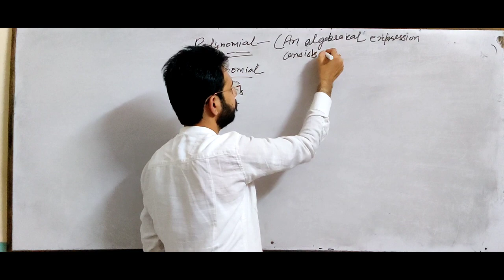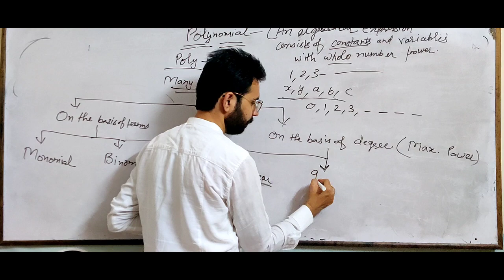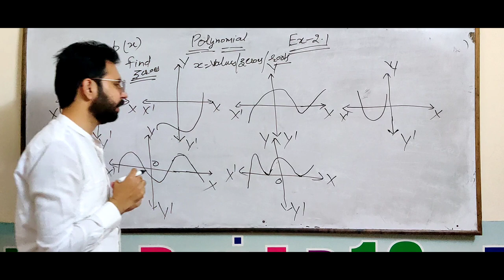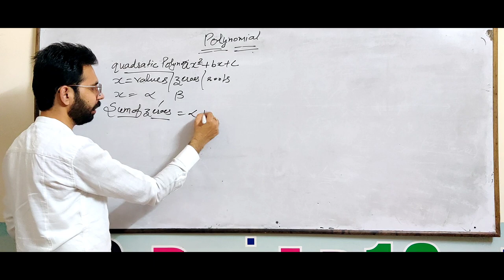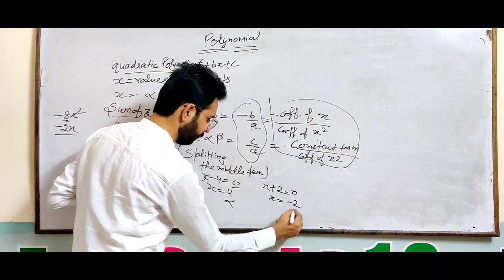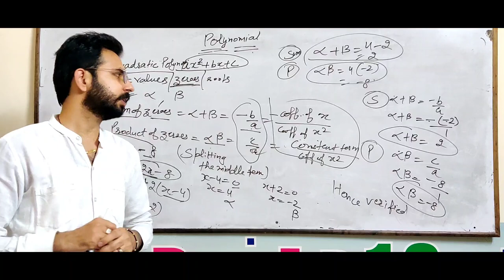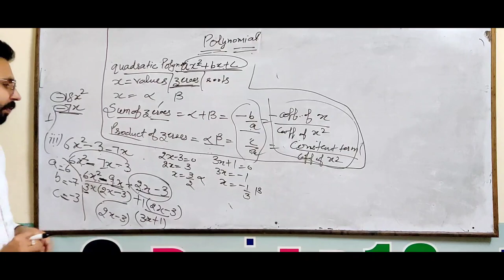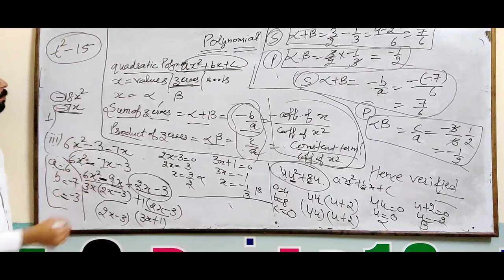Polynomials (Introduction and Relationship between Coefficients and zeroes) Class 10th Part- 1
Lecture By: Gaurav Wadhwa Sir...

This is the 1st Part of Chapter 2 Polynomials of Class 10th.

You Can also Download NCERT App for more Practice of Questions

In mathematics, a polynomial is an expression consisting of variables (also called indeterminates) and coefficients, that involves only the operations of addition, subtraction, multiplication, and non-negative integer exponents of variables. An example of a polynomial of a single indeterminate, x, is x2 − 4x + 7. An example in three variables is x3 + 2xyz2 − yz + 1.

Polynomials appear in many areas of mathematics and science. For example, they are used to form polynomial equations, which encode a wide range of problems, from elementary word problems to complicated scientific problems; they are used to define polynomial functions, which appear in settings ranging from basic chemistry and physics to economics and social science; they are used in calculus and numerical analysis to approximate other functions. In advanced mathematics, polynomials are used to construct polynomial rings and algebraic varieties, central concepts in algebra and algebraic geometry.